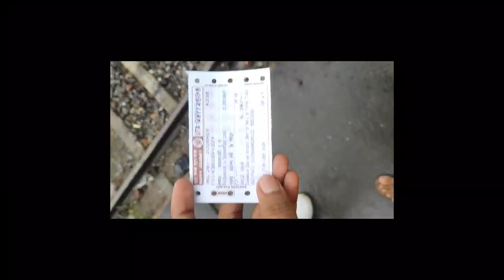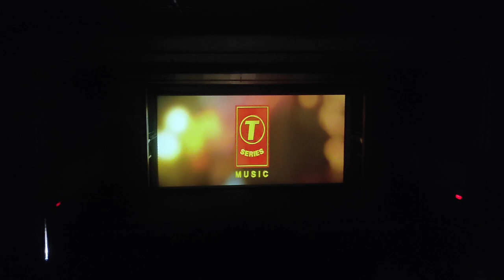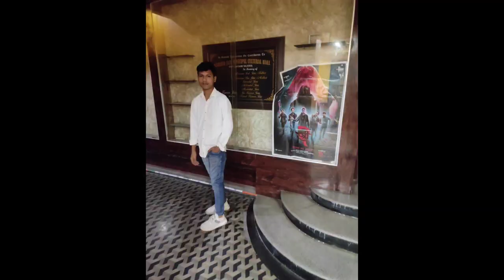Devara movie first day 1st show theater vlog in Jiaganj,West Bengal | Bahubali Twist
Devara movie first day 1st show theater vlog in Jiaganj,West Bengal